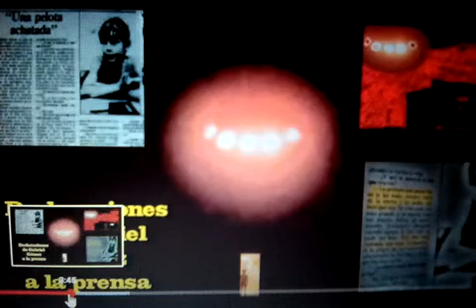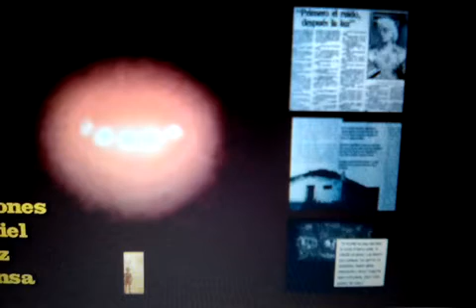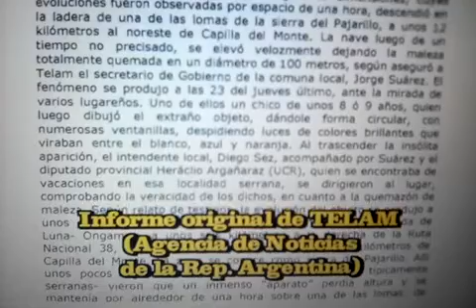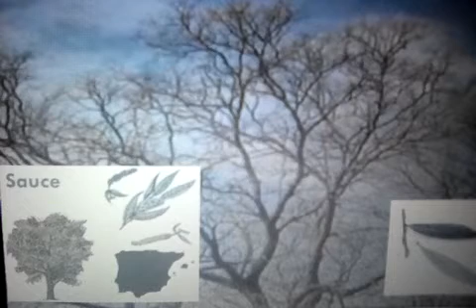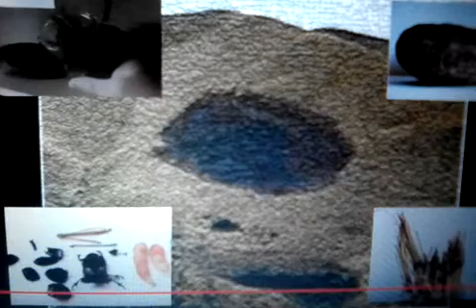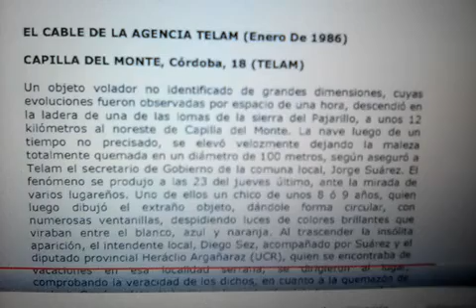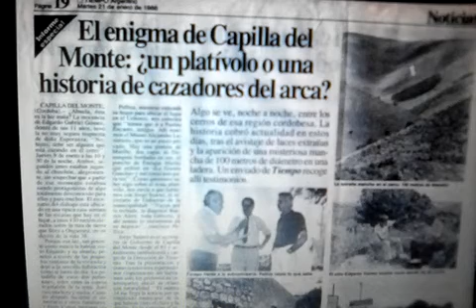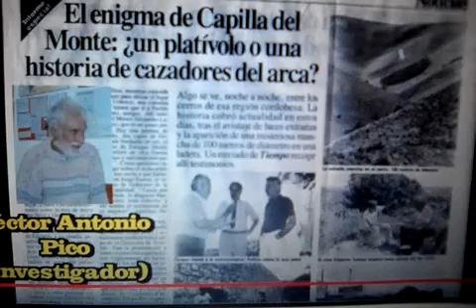EXPEDIENTES X DE ARGENTINA CONTACTO ABIERTO CON ALEJANDRO PRATT COORDINADOR CENA UFO URITORCO- AMNIZ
HOLA AMIGOS AMIGAS FAMILIA ORLADA BIENVENIDOS ESPERO QUE SE ENCUENTREN BIEN...!!!  FUERZAS Y A SEGUIR ADELANTE EN POSITIVO.!!!
 GRACIAS A TODOS !!! AMNIZ
                       EXPEDIENTES X DE ARGENTINA -
EN ESTE EPISODIO DIALOGAMOS CON ALEJANDRO GABRIEL PRATT  INVESTIGADOR DE LA CASUISTICA OVNI... URITORCO TIERRA DE OVNIS
EN YOUTUBE ALEJANDRO GABRIEL PRATT-
FACEBOOK UFOLOGOS LA CENA UFOLOGICA
MENSAJE A TODOS LOS  QUE VEN ESTE VÍDEO ORLADO !!!
DESDE LA SEMILLA CRISTICA QUE HABITA MI CORAZÓN, LES ENVIÓ UN  ENORME ABRAZO EN LUZ Y DECRETO QUE DESDE EL  CENTRO DE LA  FUENTE DE LUZ DEL INNOMINADO Y DESDE EL CENTRO EN LUZ QUE TODOS ESTAMOS. LOS CUBRA DE AMOR, PAZ, Y ENTENDIMIENTO... Y EN ESE MOMENTO TAMBIÉN ME CUBRE A MI. Atte AMNIZ
 NAMASKAR PARA TODOS -  SALUDO A LA DIVINIDAD QUE HAY EN TI.!!  AMNIZ
SIN RELIGIONES, NOS SEPARAN !!!
SIN POLÍTICAS Y POLÍTICOS QUE NOS DIVIDEN !!!
DEJA TU COMENTARIO POSITIVO !!!
CONO SUR FARO DE LUZ EN EL MUNDO !!!
 CAMINO CON CORAZÓN HACIA UNA HUMANIDAD EN AMOR, VERDAD
 Y TRANSPARENCIA CRISTICA  !!!